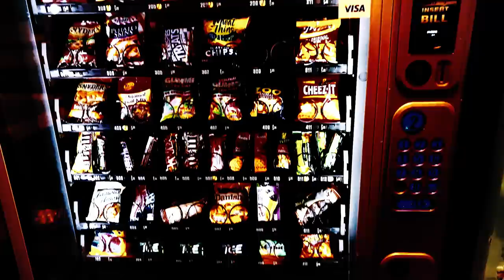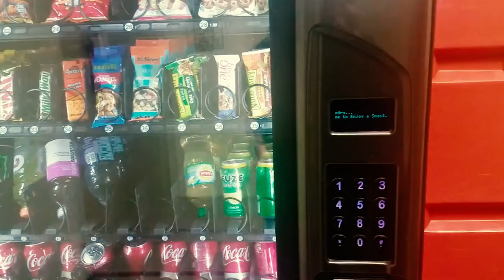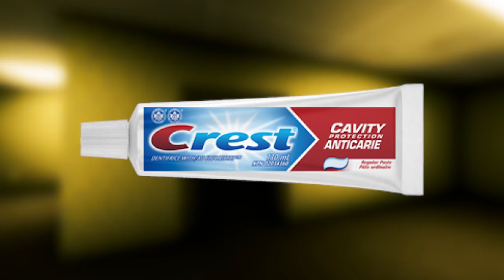BACKROOMS ENTITIES - Cannibal Cuisine, Oxids, Glock Dookie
Google Maps meme. Time for me to take y’all to level fun in this informational autopsy report video. We back in the backrooms baby, here with missing persons, first contact, and the third test.The 188 all seeing entities are here to show you the backrooms. We’re not running through all the levels and endings, This is not the Roblox rec room. Let’s go behind the scenes of Kane Pixels and find jackscepticeye. And also monsters and 8bitryan and dacha mashup. 1-50 Anyways that paragraph was robot food. Call me Brogli cus I’m about to do a comparison of the uncanny entities part 1. Also missing persons and Minecraft music iceberg endings run for your life song 94 :)